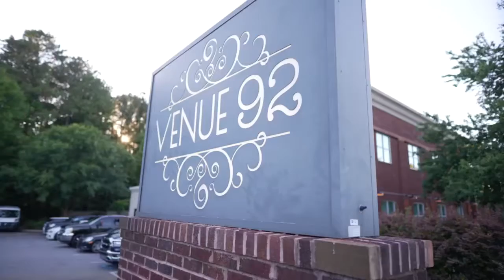Keni Cole & B Hess Memorial Day Weekend Wedding DJ’d by DJ DuseiDaGreat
This is how a Dusei Da Great wedding reception looks like!!

Thank you Mr. & Mrs. Hess for allowing me to turn you guys up!!! Everybody’s energy was on fire the whole night!!!

Actress Keni Cole and Singer and Songwriter B Hess

Wedding Venue: Venue 92 Woodstock, GA

Song Used In Video: “Whole Lotta Money” BIA

Videographer: AC Hampton of Hampton Media Group